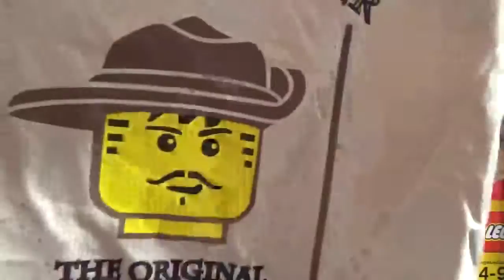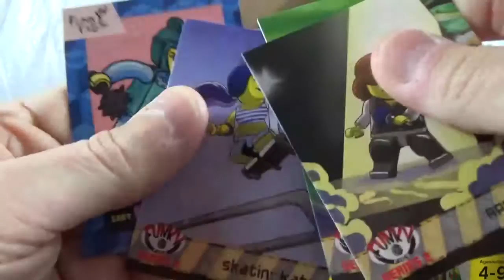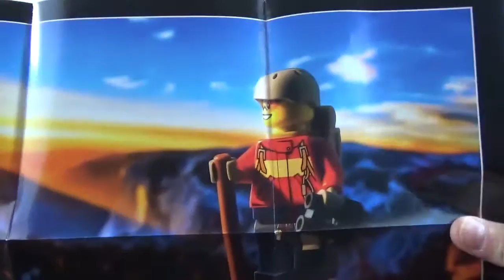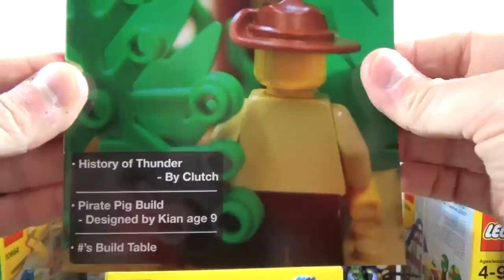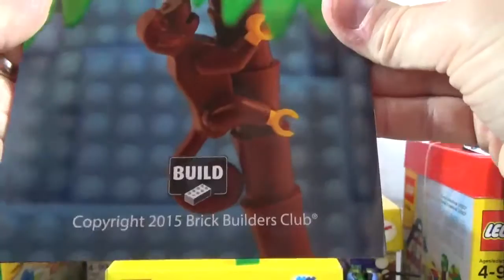Fikin' Haul #127 BrickBuildersClub BrickSwag Sept. UnBoxing from the Lego Asylum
BrickBuilders Club UnBoxing Adventures Box for September